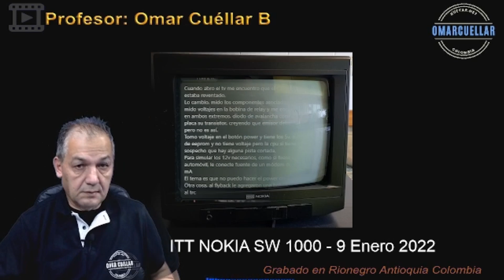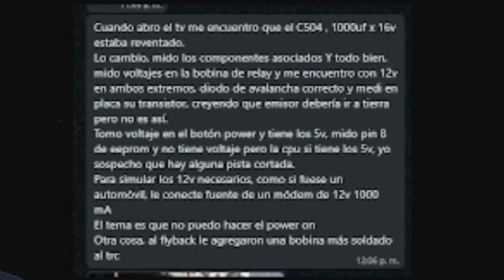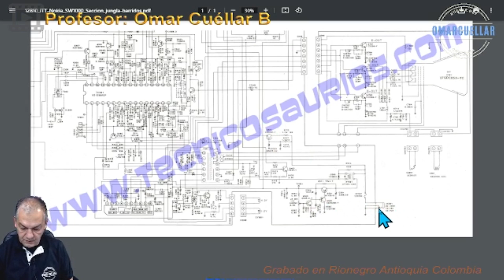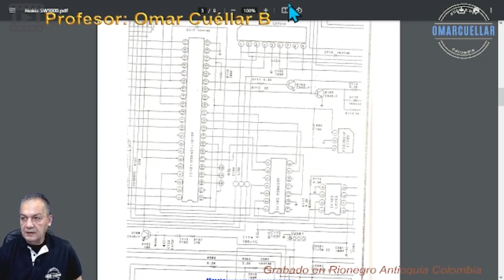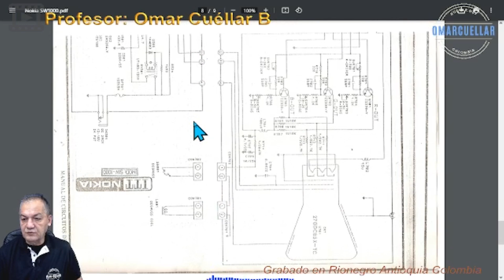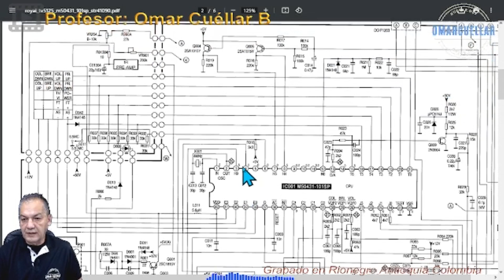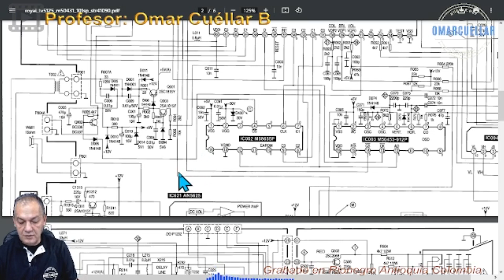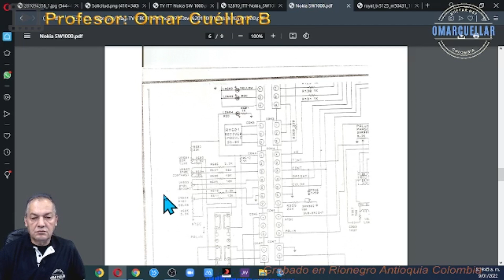Respuesta a ayuda con TV TRC ITT NOKIA SW 1000 Parte 1 de 2.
En esta primera parte doy respuesta a una solicitud de ayuda con un TV TRC ITT NOKIA SW 1000 de varios años de uso. En el análisis se comparten varias ideas, que pueden resultar útiles, no solo para este TV sino también para casos similares.